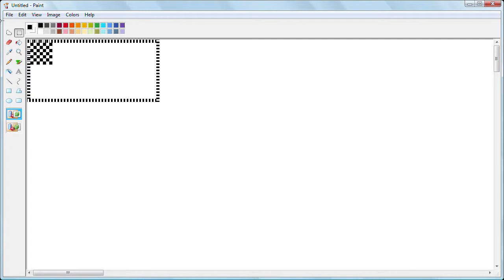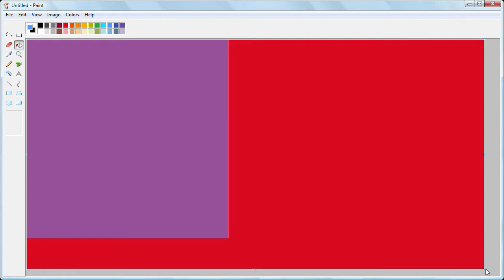MS Paint Tutorial: The Chequer Pattern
The chequer pattern is a useful tool that will make a number of appearances over my next few videos, so for the sake of completeness I've dedicated this video to making one, using a method that exploits the 'power' of exponentiation. It's tedious, but once the image is saved it will always be there and you will never have to worry about it again. Unless of course you're me making this tutorial.

You can hit the mute button without missing any valuable information; I don't do voice-overs.

*Concerning the video quality*

Running around the internet in search of solutions to problems I don't understand is not something I like doing, but the discernible lack of video quality of my last video made me realise I had to make some changes. After much testing, I found three separate fixes that minimised quality loss at every stage:

1. Using CamStudio's Lossless Codec
2. Recording a 1280x720 pixel section of the screen as per YouTube specification
3. Downloading HD Plugins for Windows Movie Maker

I think the overall result is okay, although WMM still seems to distort the colours. I'd be grateful for any advice that could further improve the quality without expensive software.